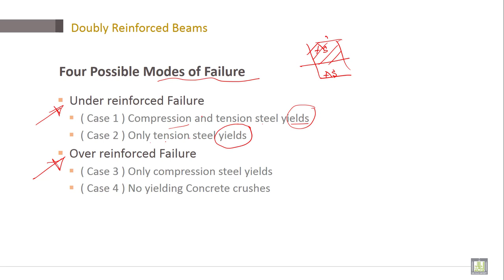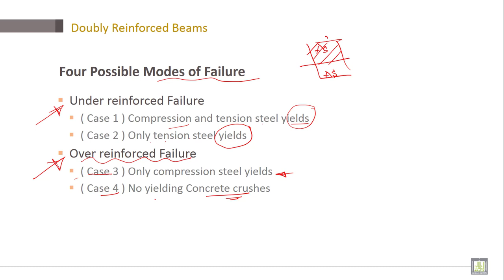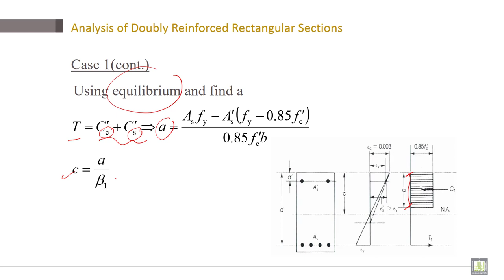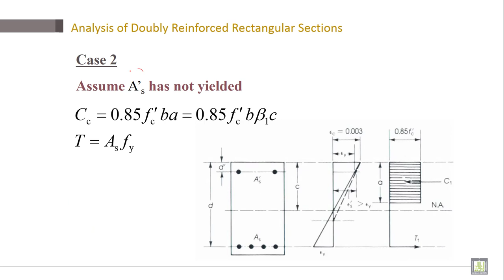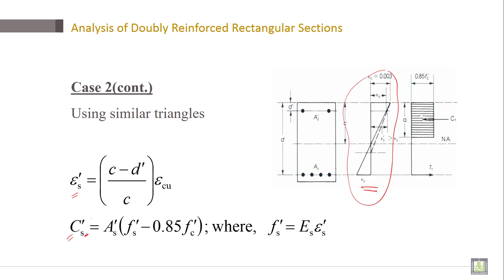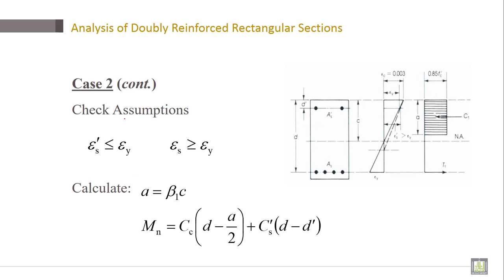Reinforced Concrete | C3-L4 | Doubly Reinforced Beams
Lecture 4 : Doubly Reinforced Beams